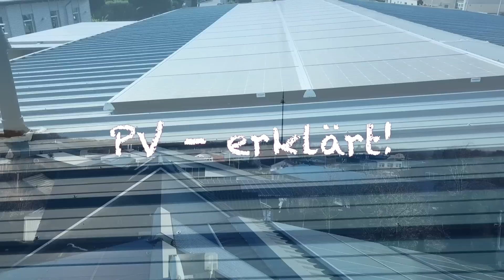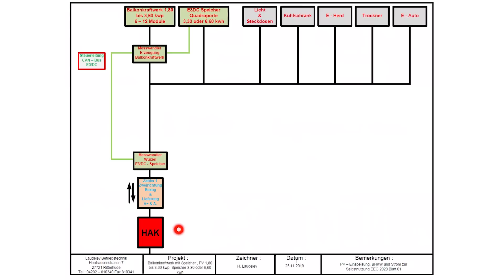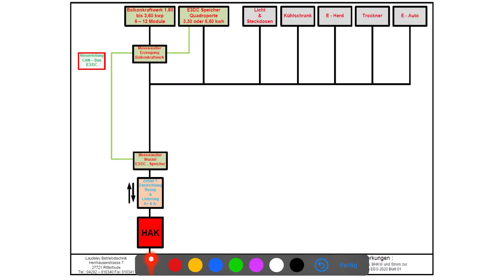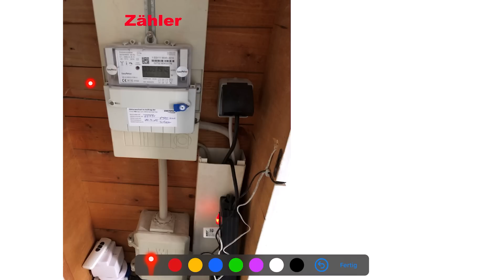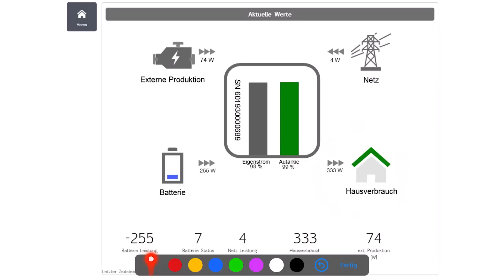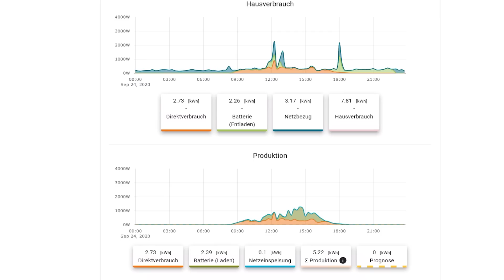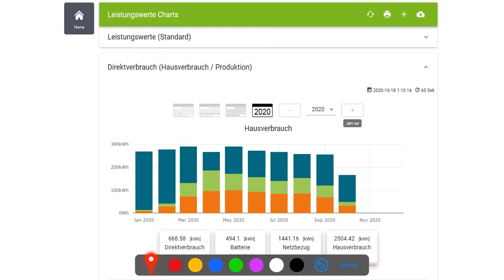PV erklärt - Balkonkraftwerk mit Speicher - so geht es doch!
Heute erklärt Holger Laudeley am Beispiel von Dr.No, wie ein Balkonkraftwerk mit Speicher funktionieren kann.

Benutzt gerne auch Holgers Link:
Link Holger Laudeley:

Verantwortlich: Dennis Witthus, Witthus Heimtex-Fachmarkt GmbH, Heidlerchenstr. 3a, 28777